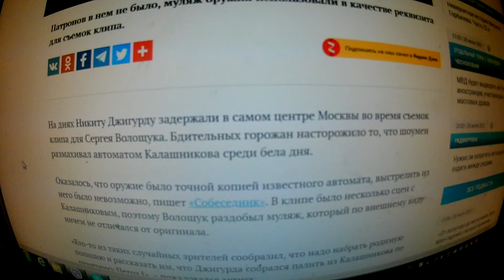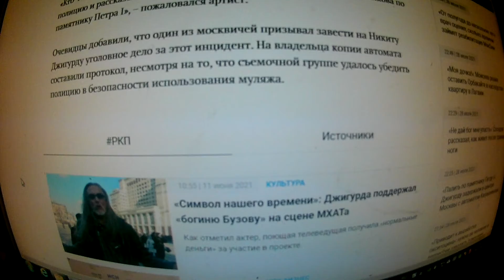Джигурду задержали в центре Москвы с автоматом Калашникова